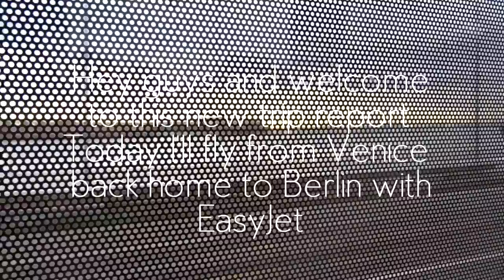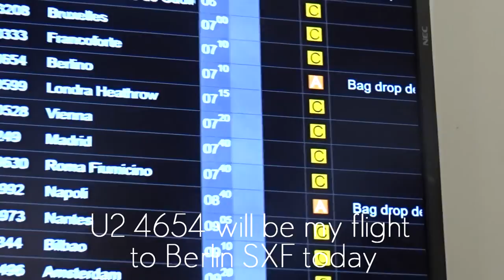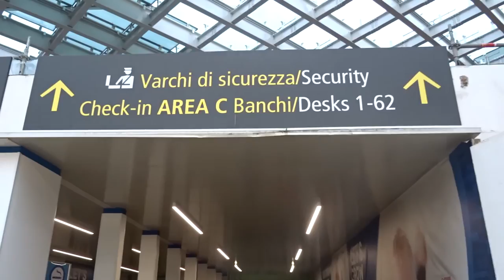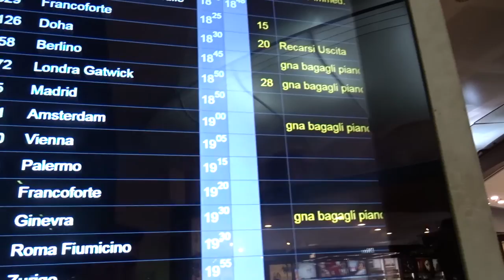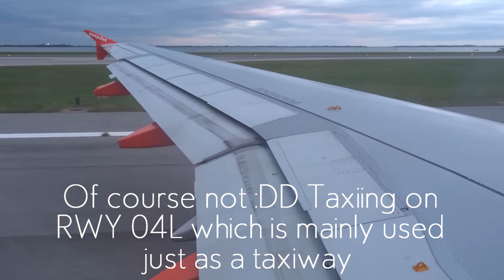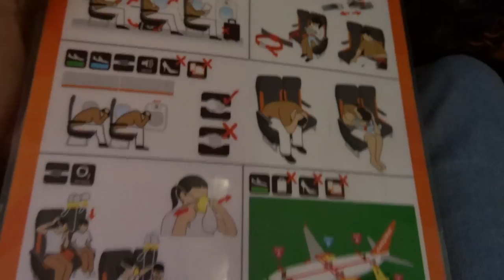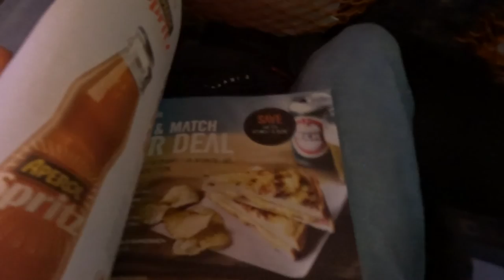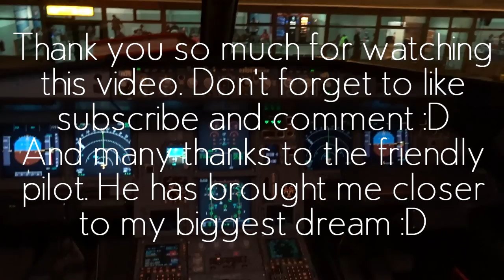TRIP REPORT | EasyJet Airbus A319 New Livery | Venice Marco Polo - Berlin Schönefeld U2 4658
Airline: Easyjet
Flight Number:  U2 4658/EZY4658
Seat: 16A
Route: Venice Marco Polo - Berlin Schönefeld (VCE-SXF)
Aircraft: Airbus A319-111
Registration: G-EZFE

-Camera Equipment

-PC Equipment

See ya !